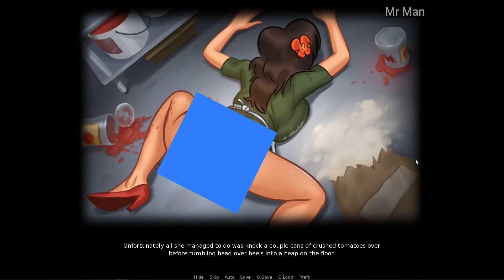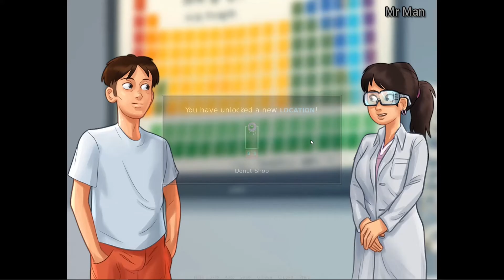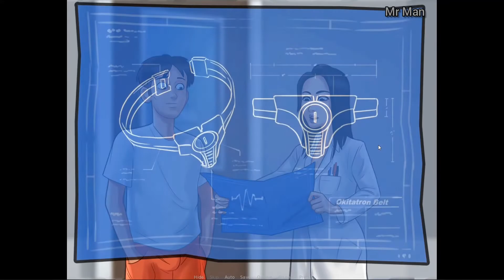Summer Time Saga part - 7